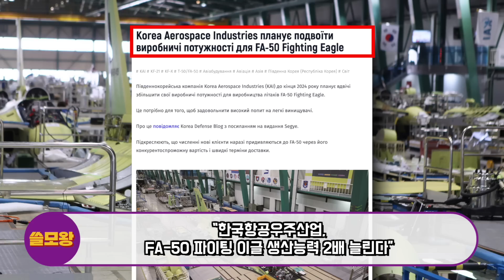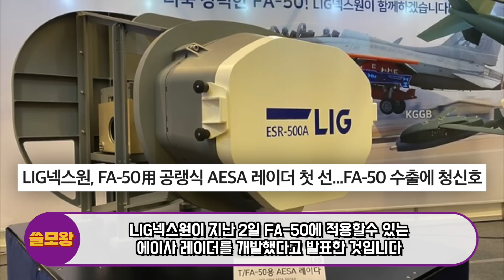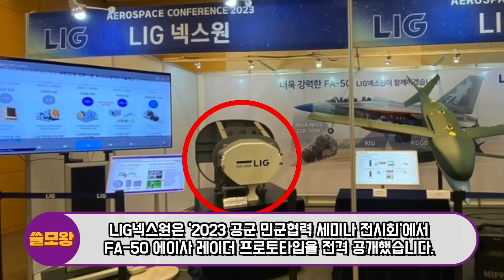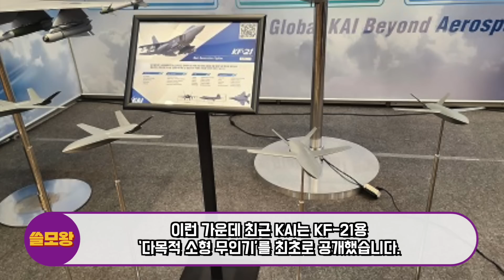“한국, 전투기에 또 뭘 넣은거야?” 깜짝놀란 우크라, 그런데 덜덜거리는 튀르키에 TFX 모습엔 ‘경악’